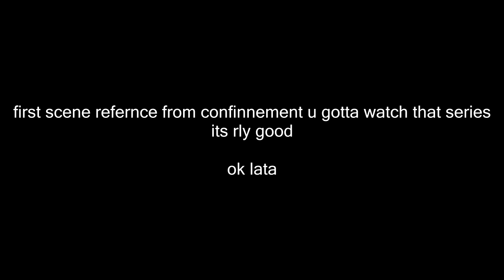FINGERS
made a quick video cuz ima be busy with world cup
first scene + song taken from episode 4 of confinnement rly good yt video series